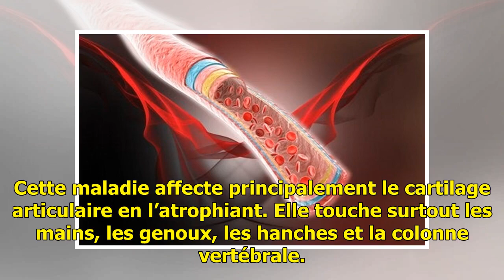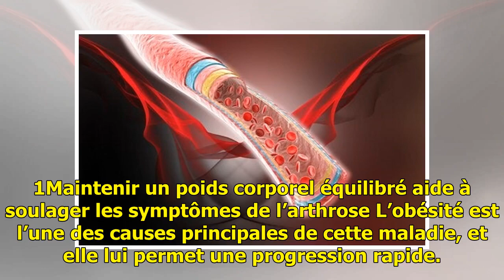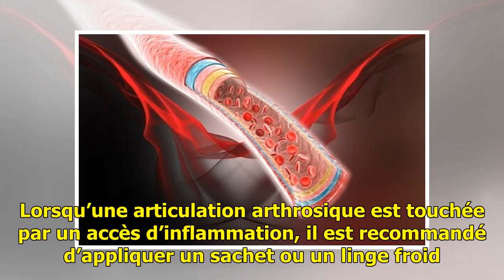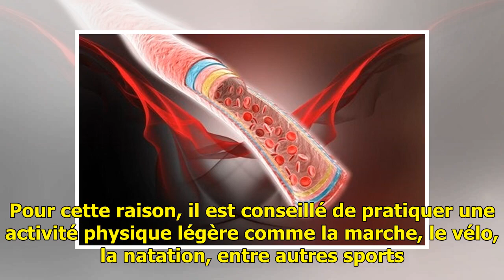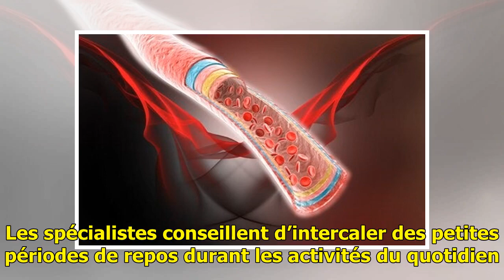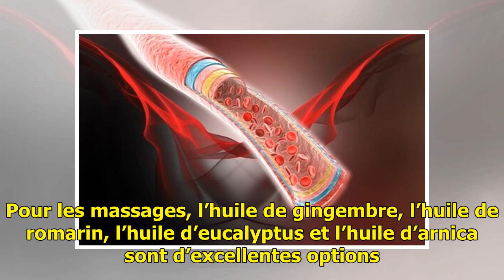Comment soulager les symptômes de l'arthrose - Améliore ta Santé